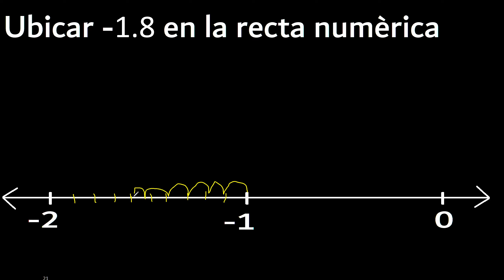Ubicar -1,8 en la recta numerica - 1.8 decimal negativo , decimales con menos en la recta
como ubicar un decimal negativo en la recta numerica
decimales negativos en la recta
grafica el decimal con menos en la recta
ubicacion de decimales negativos en una recta